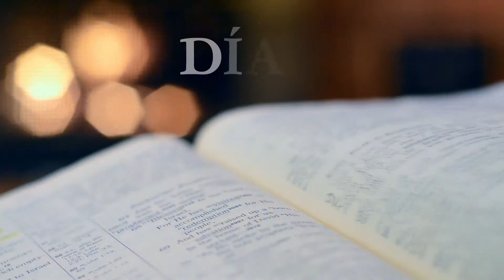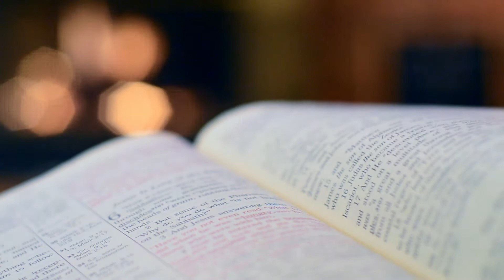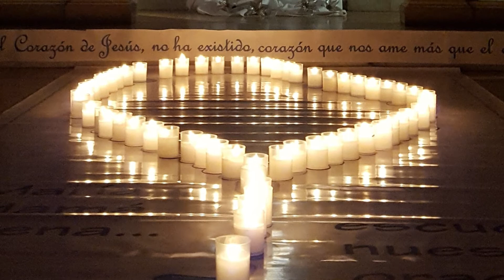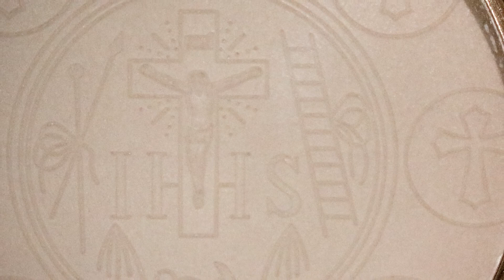Día 2. Novena para la Solemnidad de la Presentación de la Virgen María en el templo.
Se acerca nuestra fiesta patronal y los invitamos a unirse en oración y prepararnos juntos para la Solemnidad de la Presentación de la Virgen María en el Templo que celebraremos el 21 de noviembre.

Durante 9 días, del 13 al 21 de noviembre, nos encontraremos en oración con la meditación de cada día  Te invitamos también a descargar el folleto con la novena, como una guia que hemos preparado con las oraciones.

Espero que esta novena sea la oportunidad para acercarnos al misterio de la presentación de la Virgen y para acompañarla a ella como San Joaquín y Santa Ana en el deseo profundo que todos tenemos de hacer que nuestra vida sirva para glorificar a Dios. Que así como la Virgen María se presentó ante el sumo sacerdote para ponerse totalmente al servicio del hijo de Dios, que es sumo sacerdote, también tú, amigo de San Sulpicio junto con los padres sulpicianos, hagamos todo lo posible para que la Iglesia y nuestras comunidades tengan muchos y santos sacerdotes.